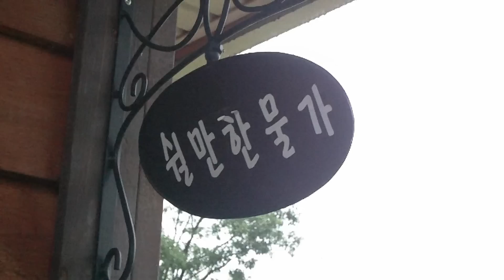Eleanor Plunkett on Harp 아이리쉬 (아일랜드) 노래 하프연주 ハープ演奏 豎琴演奏 Chromatische Harfe Cross-strung harp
This is a recording of "Eleanor Plunkett" by Turlough O'Carolan on my cross-strung harp.  I just came back from a week of holidays at a cottage in the mid-west of Korea.  I also recorded some scenery of mountains and valleys and sounds of water, insects and birds from all around me. Arranged and performed by Hung-gon Kim.

크로스-스트렁 하피스트 김흥곤. 지인의 별장에서 휴가를 보내며 녹음한 Turlough O'Carolan 작곡 "Eleanor Plunkett"입니다. 산과 계곡의 풍경과 물소리 벌레소리도 녹음했습니다.

하프 harp harpe harfe harfa harpa hárfa harpă harppu harpë harf arpa arfa arp قيثارv άρπα харфа cíthara арфа thụ cầm cláirseach telyn ハープ 竖琴 豎琴 چنگ  נבל  kinubi տավիղ האַרפּ harp forest

고양이 자장가, 고양이 음악, 고양이를 위한 음악